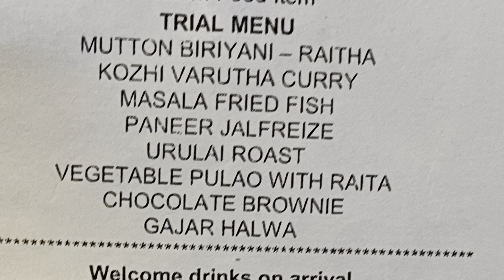How I served food to guests for food tasting | service to guests in hotel industry marriage event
Sure, here's a detailed and engaging YouTube video description for your scenario:

🎉 Welcome to Our Exclusive Event Planning Experience! 🎉

In this captivating video, join us behind the scenes as we host a special set of guests at our luxurious hotel. Our dedicated team is thrilled to assist these esteemed clients as they prepare for their grand event—a spectacular banquet for 400 people!

👥 Event Planning and Booking: Watch as our guests tour our stunning venue, discuss their vision for the upcoming celebration, and finalize their room and food bookings. From selecting the perfect layout to choosing exquisite menu options, you'll get an insider's look at the meticulous planning that goes into creating a flawless event.

🍽️ Food Tasting Experience: The highlight of the visit? An exclusive food tasting session where our guests sample a delightful array of dishes and desserts. As the sole server during this intimate tasting, I ensure that each bite is nothing short of perfection. Discover the mouthwatering flavors and elegant presentation that will make their event truly unforgettable.

✨ Personal Touch and Exceptional Service: Experience firsthand the dedication and personalized service that sets us apart. From attentive service to thoughtful details, see how we go above and beyond to make every aspect of our guests' visit memorable.

Don’t miss out on this behind-the-scenes journey into event planning excellence. If you’re planning a special occasion or just love seeing high-quality service in action, this video is for you!

Share your thoughts and questions in the comments below—we’d love to hear from you!